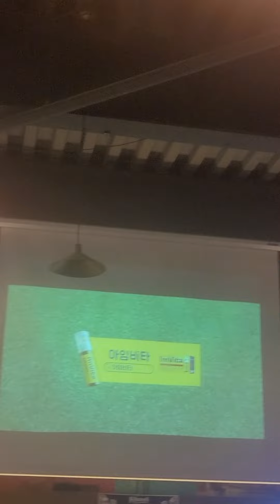항저우 아시안게임 결승한일전 우승반응